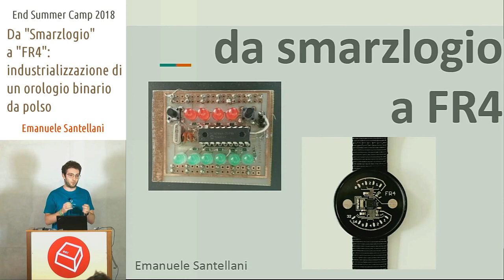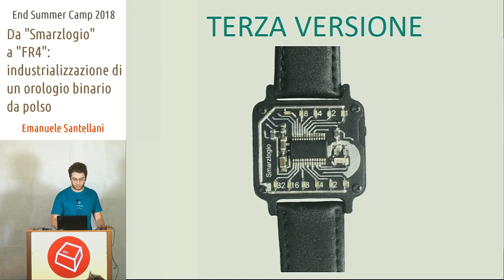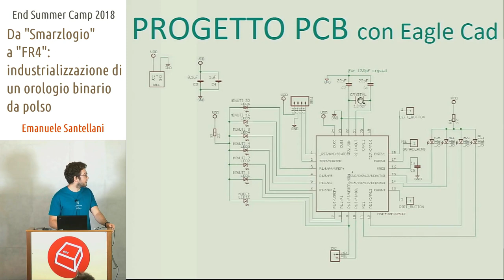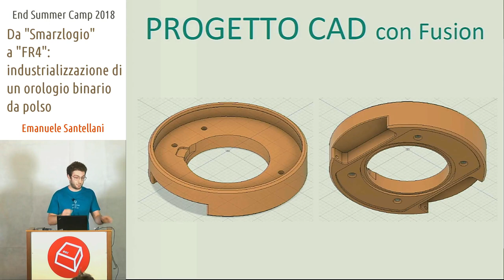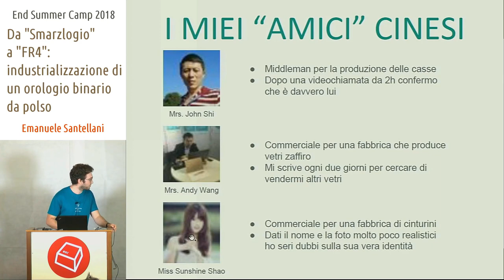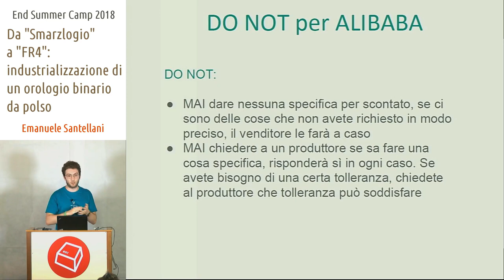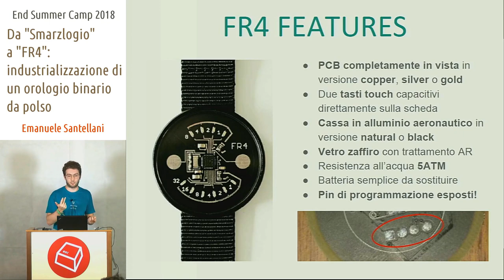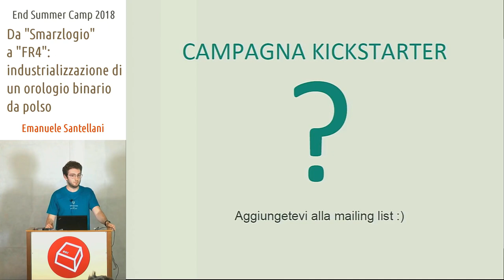Da "Smarzlogio" a "FR4": industrializzazione di un orologio binario da polso -Emanuele Santellani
Ci sono 10 tipi di persone, quelle che conoscono la numerazione binaria e quelle che non lo capiscono ;) Dopo una prima presentazione a ESC-2015, l'orologio binario da polso più trendy di sempre arriva finalmente in fase beta (i primi presentati in anteprima esclusiva a ESC-2018!) . Breve presentazione del progetto ed esperienze con fornitori cinesi.